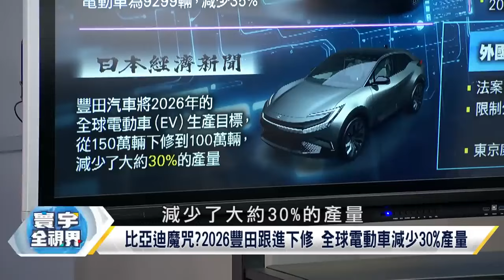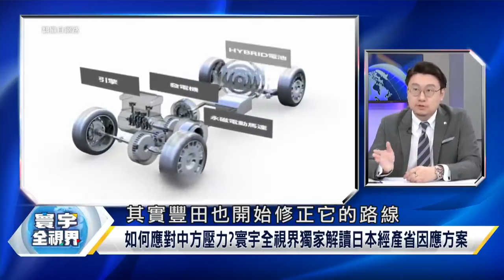【精選】純電動車風潮川普不全買單 馬斯克相挺無用？陸品牌殺四方 日品牌面棘手問題｜寰宇新聞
0:00 川普公開批電動車政策 美電動車挫著等?
12:06 本田在陸銷售數字連跌數月 日系品牌要慘了?
25:16 電動車關稅歐盟始料未及 德國、瑞典棄權 關稅戰這人就任天下大亂
0803P2 0907P6 0716P4